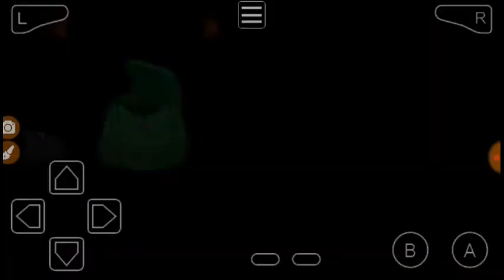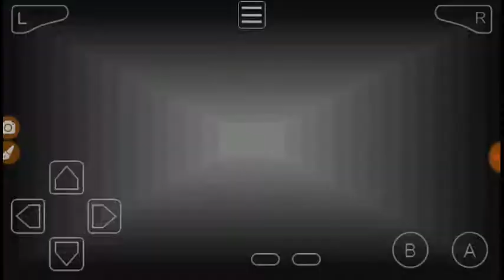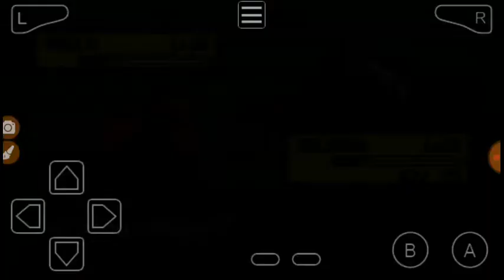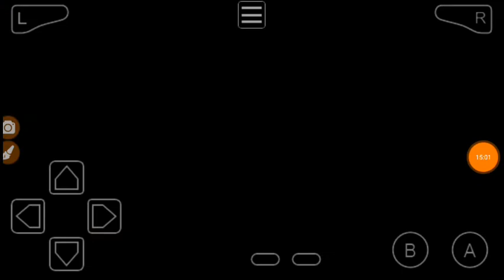Super easy gym!!Pokemon emerald randomizer nuzlocke ep 06!!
Hey there guys how are you? It's the sixth episode of my Pokemon emerald randomizer nuzlocke channel.